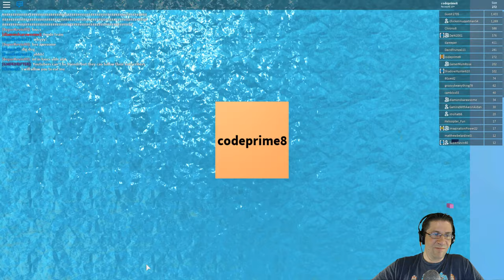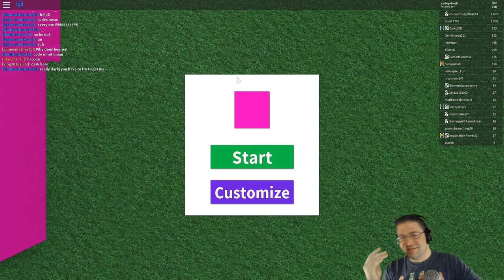Roblox - Cube Eat Cube - w/ DarkJ, DigDug, and Mummy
We take to roblox to get in a casual game of Cube Eat Cube. Planing on this game is not quite as fair as the regular Agar.io, but hey, its still fun. Sorry about the Lag mummy, wish you were able to stay. :( As for DarkJ, and DigDug. We get followed in by tons of fans, and grow very quickly. :D